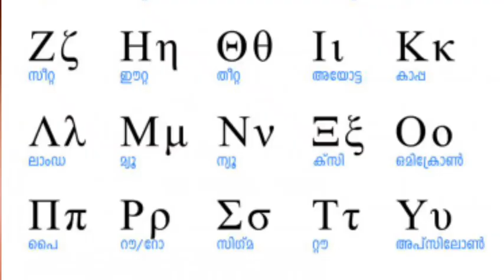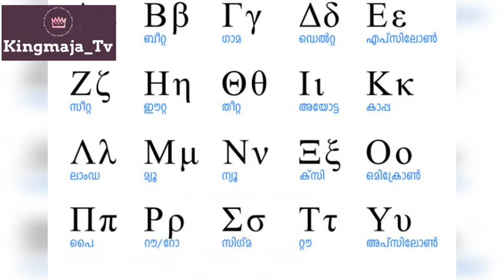Ijue Nchi ya Ugiriki inayoongoza kwa kufanya mapenzi duniani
Kingmaja_Media_tv